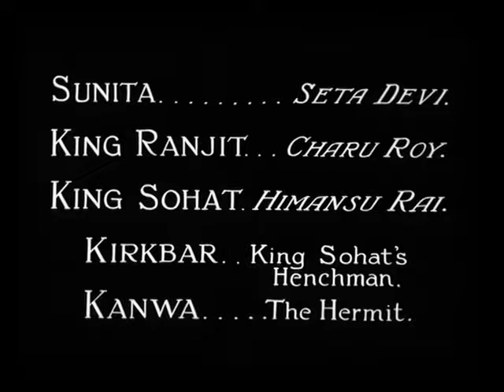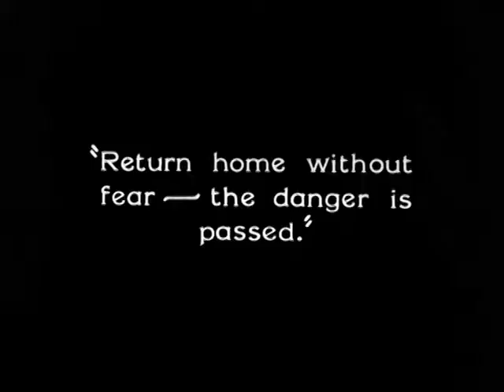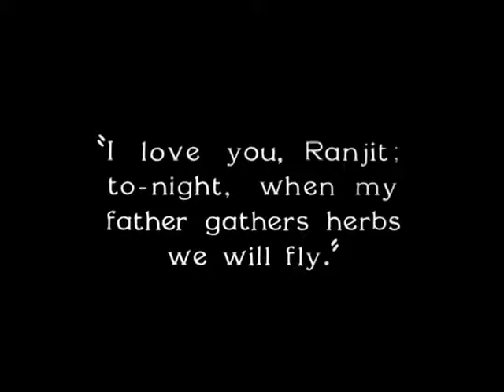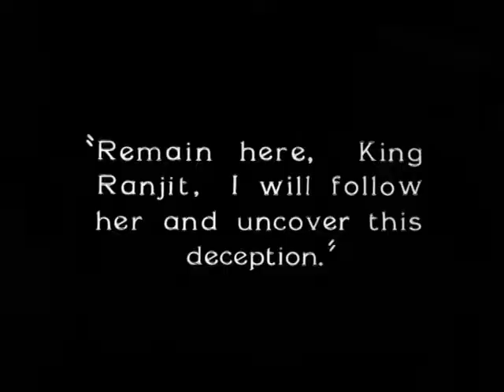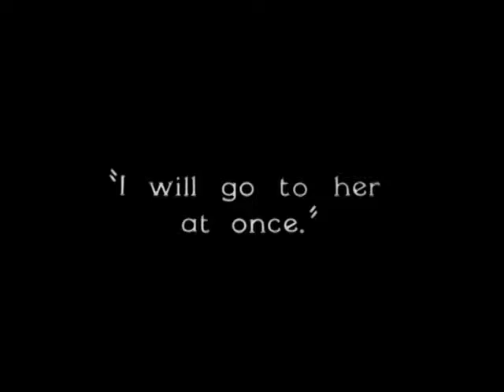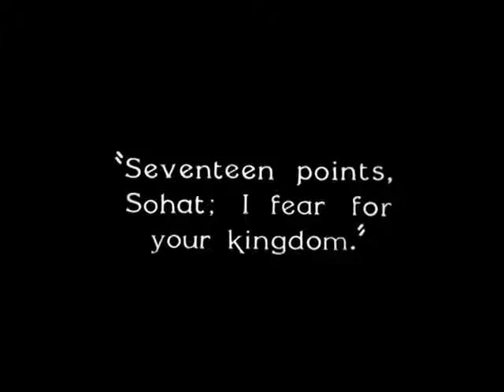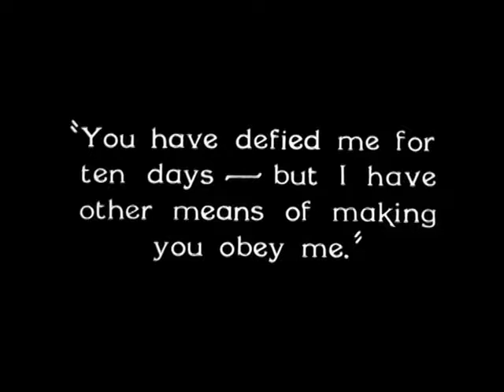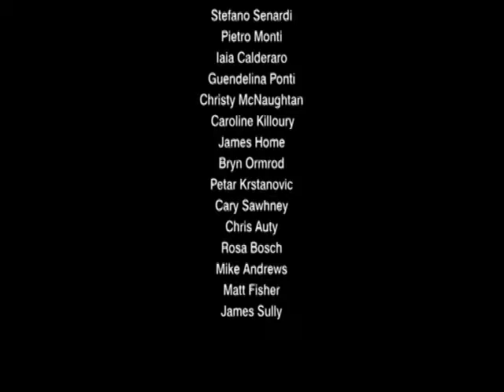1929 A Throw of Dice (प्रपञ्च पाश) - Silent (with added background music) - Franz Osten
A Throw of Dice (Prapancha Pash) is a 1929 silent film by German-born director Franz Osten, based on an episode from the Indian epic Mahabharata